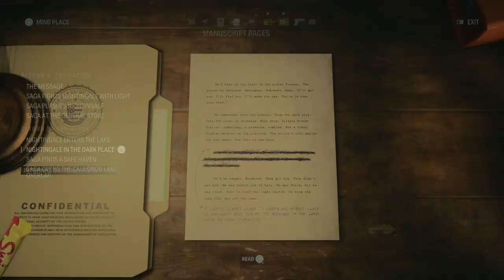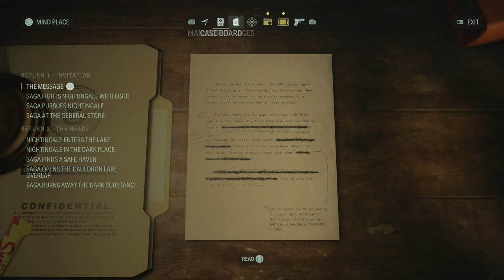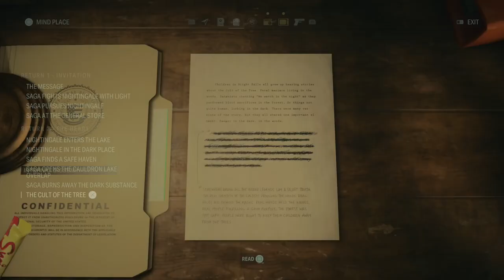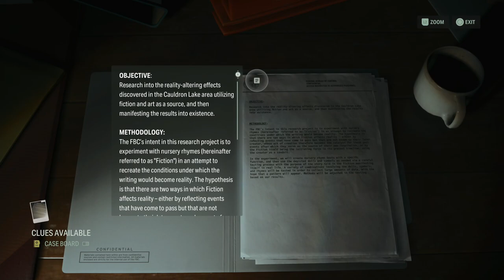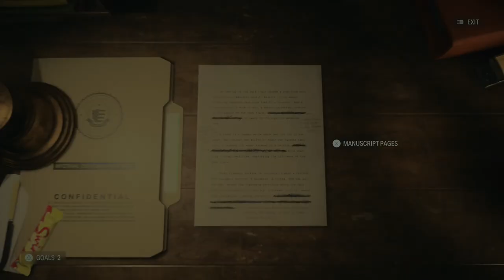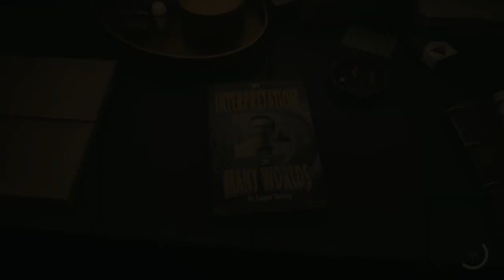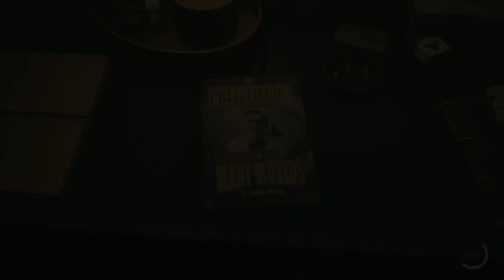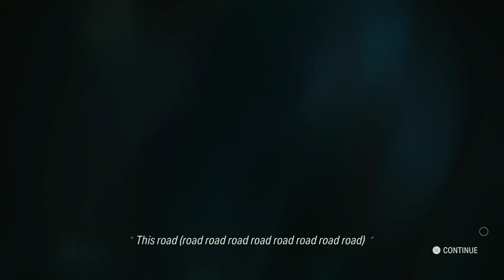ALAN WAKE 2 - PS5 Walkthrough - PART 3 - LATE NIGHT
Return 2: The Heart
Initiation 1: Late Night